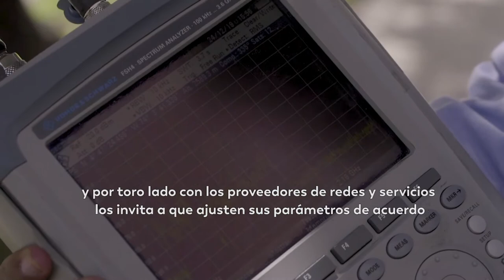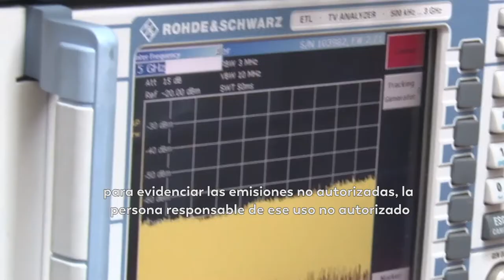¿Cómo trabaja la Agencia Nacional del Espectro?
La Agencia Nacional del Espectro ANE es la entidad encargada del buen uso del espectro radioeléctrico, su función es crucial para el desarrollo del país; los invitamos a conocer el impacto de su trabajo.